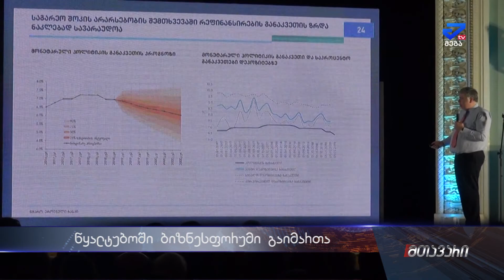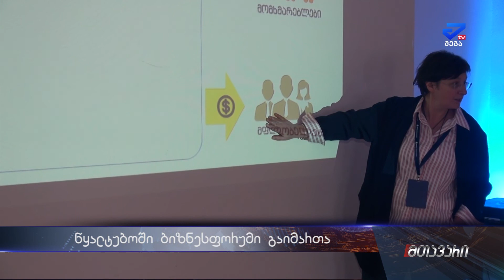წყალტუბოში ბიზნესფორუმი გაიმართა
წყალტუბოში ერთდღიანი  რეგიონალური ბიზნესფორუმი გაიმართა, რომელსაც  ორგანიზებას თიბისი ბანკი უწევდა. მასში იმერეთის რეგიონში მოქმედი ბიზნესების 300-მდე წარმომადგენელი  მონაწილეობდა. დეტალები ნახეთ სიუჟეტში.